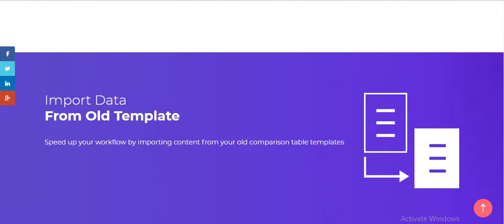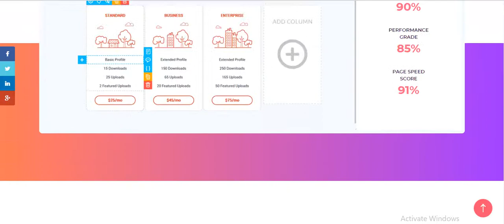ARPrice Responsive WordPress Pricing Table Plugin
ARPrice is the most complete and fully featured pricing table plugin for WordPress with 300+ pricing table templates, giving you all the tools you need to build unique and responsive pricing plans and comparison tables in minutes. You can also create beautiful team showcase easily.
The beautiful and intuitive ARPrice dashboard is truly one of a kind, with its impressive real-time editor. Choose a template and then use simple click, drag and drop tools to customize your table, down to every last detail. You can add an unlimited number of columns, change colors, fonts and icons, and add your own images and ribbons
With the ARPrice WordPress pricing table, you can make your columns more dynamic by adding animations and effects (such as hover, glow, fade, swing, slide or fall) and can even integrate video (with YouTube, Vimeo support, and more…). We are also proud to announce the arrival of the much-requested weekly/monthly/yearly toggle switch, which you can set as a tab at the top of each table.
The beauty of the easy pricing table ARPrice ireal-time editor, aside from how easy it is to use, is that it allows you to instantly preview your changes, and see what your tables will look like across all devices (mobile, tablet, etc).
ARPrice pricing tables WordPress plugin gives you more unique templates than any other pricing table plugin. 20 templates, each with 13-14 color options, 900+ fonts, and over 2400 different font icons, offer unlimited scope for your own personal customization.
along with templates ARPrice has now 300+ unique samples ready to downloaded free of charge